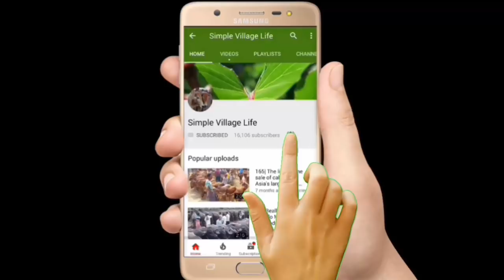588| উন্নত জাতের সিন্ধি গাভী ৯ মাসের গাভীন | বয়স ৬ দাঁত | দাম সহ বিস্তারিত দেখুন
উন্নত জাতের সিন্ধি গাভী ৯ মাসের গাভীন | বয়স ৬ দাঁত | দাম সহ বিস্তারিত দেখুন